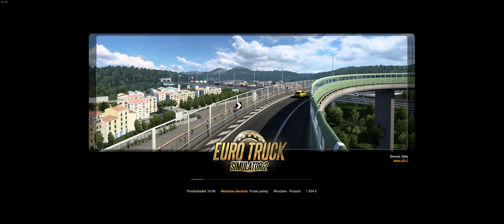EURO TRUCK SIMULATOR 2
ZACZYNAMY NOWĄ PRZYGODĘ I BEDZIEMY ZWIEDZAĆ EUROPĘ